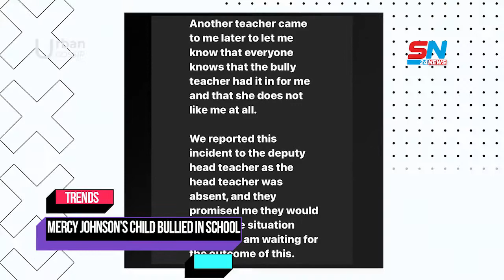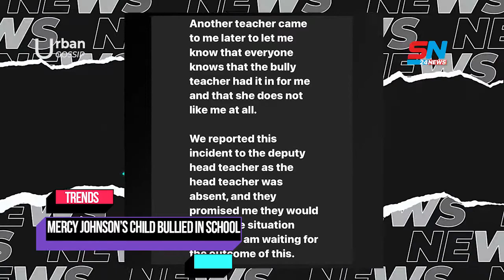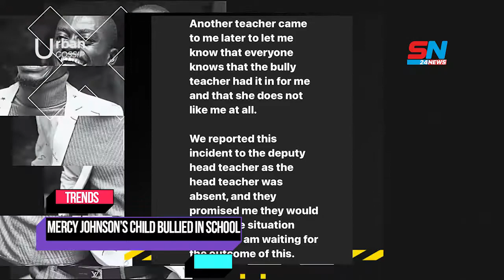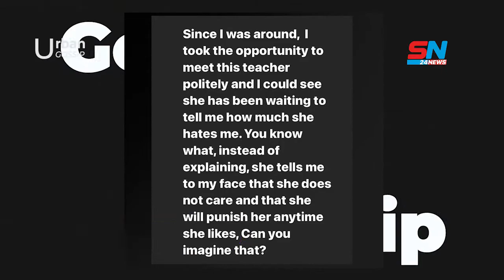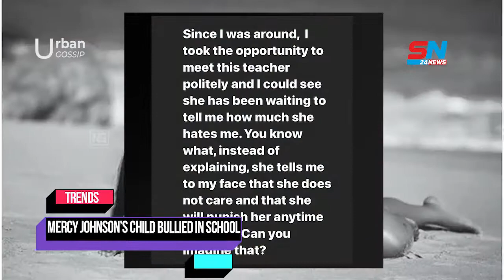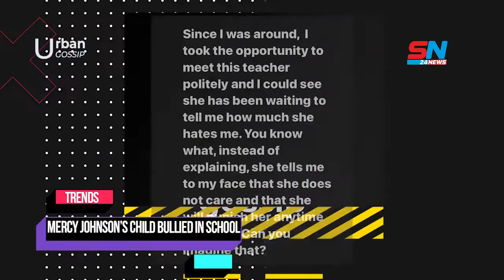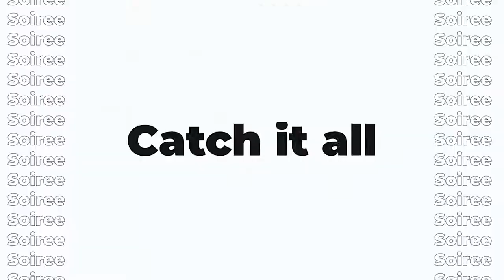Medikal remanded for 5 days, Mercy Johnson's daughter bullied by teacher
Soireenews want to make it easy for everyone to get our news quickly.

Soiree news is owned by Augustine Corporation. It is a credible news establishment that ensures its report true, accurate and objective news story which is free of bias at the accurate time.

We do this through the help of our hardworking, creative and professional news team around the world.
Our vision is to ensure everyone around the world stay informed about what is happening in different sectors of life and this is made possible through our 24/7 all-round news.

We cover news from different areas of life which range from Politics, business, technology, lifestyle, sports, religion, health, etc.